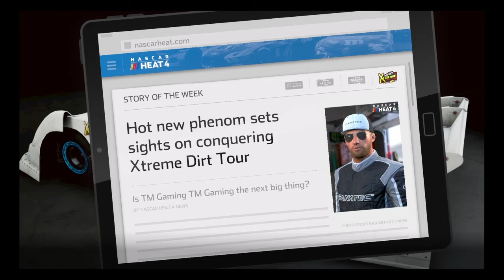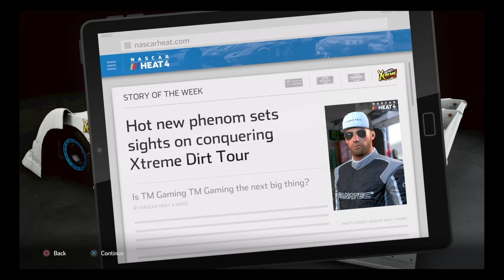Nascar Heat 4 Career mode episode 1 | Hot Seats